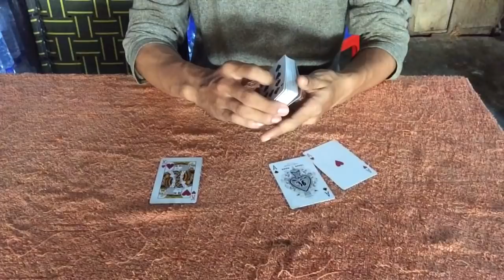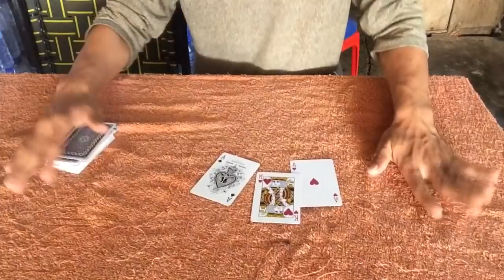តោះរៀនសៀក ក្បាច់ប្តូរបៀថ្មី លាក់បៀបានរហ័ស ឆាប់ចេះឆាប់យល់ Easy magic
តោះរៀនសៀក ក្បាច់ប្តូរបៀថ្មី លាក់បៀបានរហ័ស ឆាប់ចេះឆាប់យល់ Easy magic តោះកុំអោយខាត់ពេលយូ រៀនក្បាច់ថ្មី ស្រួលចាំស្រួលលេង នេះគ្រាន់តែជាវិដេអូ ដែលខ្ងុំធ្វើ original ដើម្បីរកលុយក្នុងYouTube ប៉ុណ្ណោះ សូមអគុណចំពោះការតាមដាន។